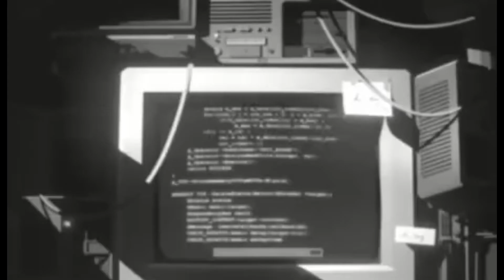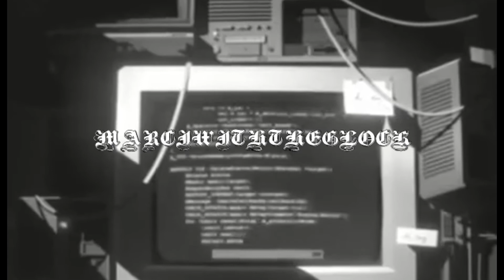[FREE]YUNG LEAN TYPE BEAT "STAR"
Free to use for non-profit ONLY with credit (prod. Marciwiththeglock)